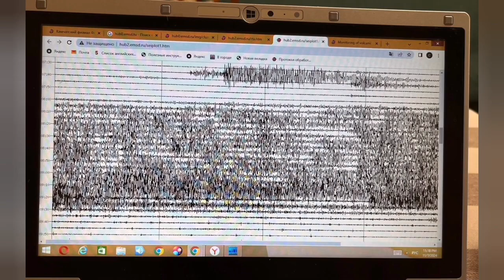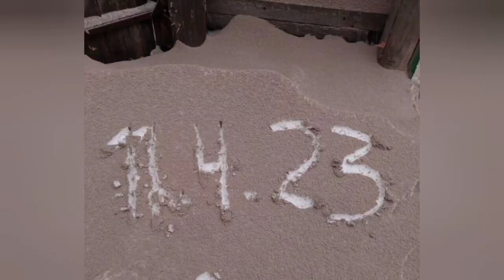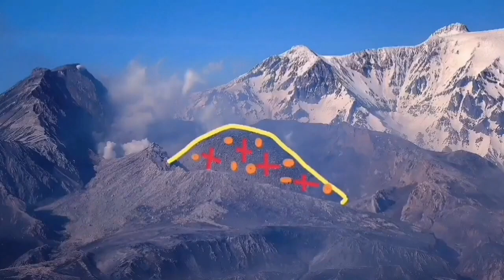Shiveluch: Huge Volcanic Blast & Lightning, 15 km High Ash Cloud, Kamchatka, Russia